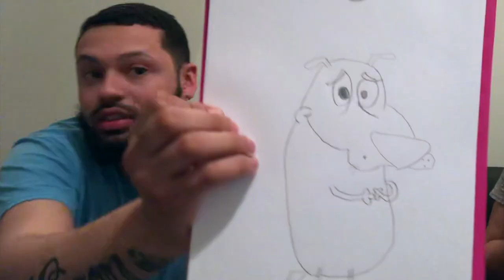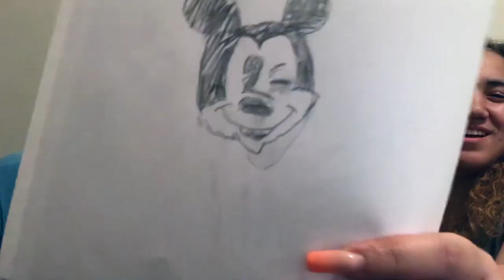The Drawing Challenge! (attempted) **Loser does what? . .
Here we are bringing you guys The Drawing Challenge. You'll see a couple of familiar Cartoon characters that we ATTEMPTED drawing. You guys be the judges and decide who you feel did the best. Also, let me know any future video suggestions that you guys might like to watch.